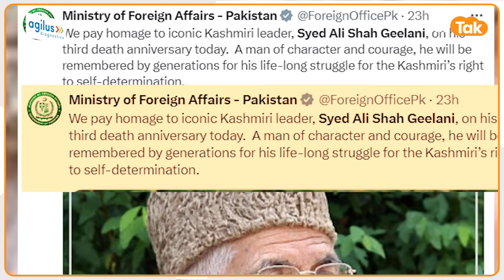Kashmir में Pakistan का साथ देने वाले अलगाववादी की तीसरी बरसी का मातम मना रहा Pakistan का PM!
पाकिस्तान के राष्ट्रपति आसिफ अली जरदारी और प्रधानमंत्री शहबाज शरीफ ने हाल ही में सैयद अली शाह गिलानी की तीसरी बरसी पर श्रद्धांजलि अर्पित की। इस अवसर पर उन्होंने एक बार फिर कश्मीर के मुद्दे पर अपनी भ्रामक और उग्र बयानबाजी का सहारा लिया। गिलानी, जिन्हें पाकिस्तान ने हमेशा अपने एजेंडे के लिए इस्तेमाल किया, उनके गुणों का बखान करते हुए जरदारी ने कहा कि गिलानी कश्मीरी लोगों के आत्मनिर्णय के अधिकार के प्रति प्रतिबद्ध थे।